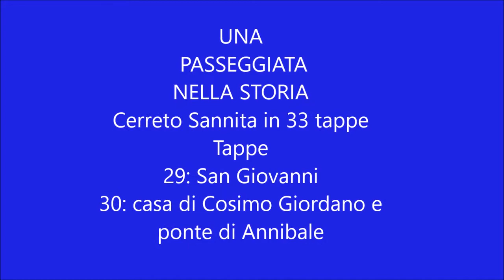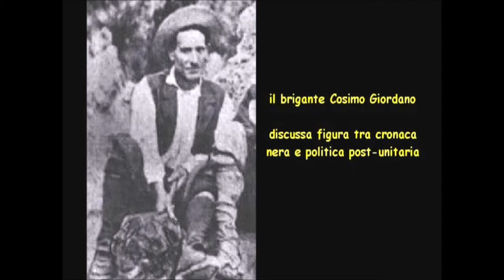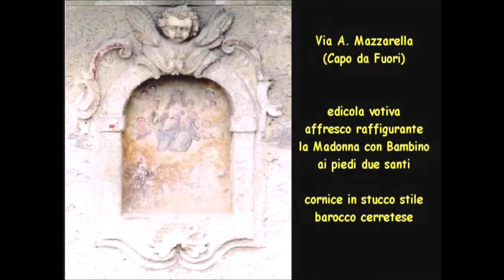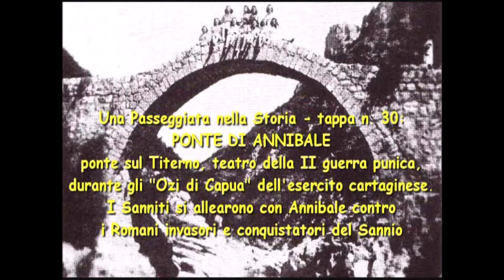Tappa 29 s Giovanni 30 casa Cosimo Giordano ponte di Annibale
UNA PASSEGGIATA NELLA STORIA: Cerreto Sannita in 33 tappe.
Raccolta di foto con didascalie.
Filmato realizzato nel 2003 da Franco Gismondi e Renzo Morone